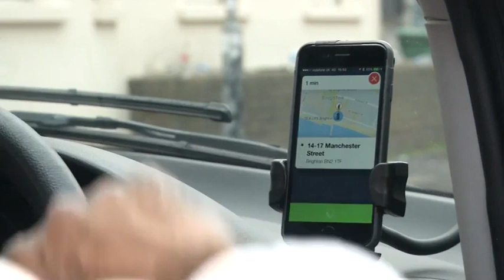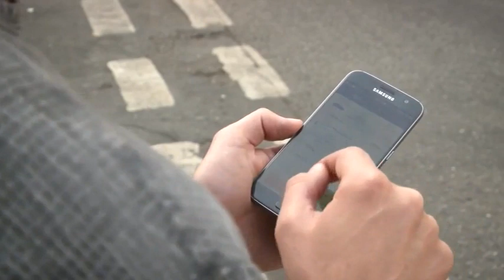London Ubers pick up Brighton fares